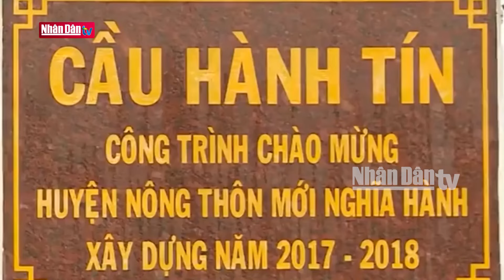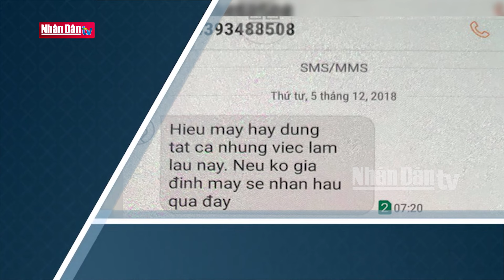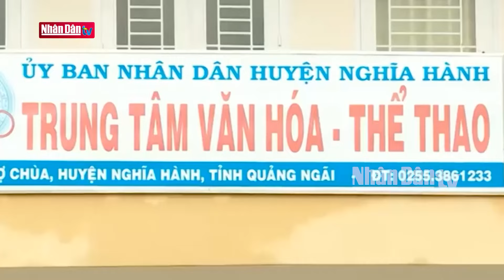Bảo vệ người tố cáo cán bộ thuộc diện Trung ương quản lý | Luận đàm